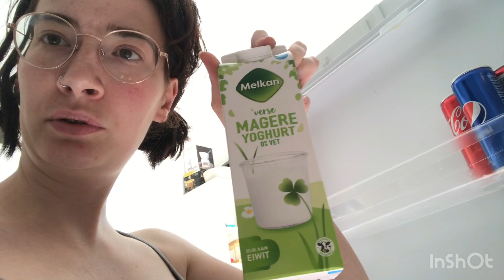Wij gaan de koffers inpakken voor … #273